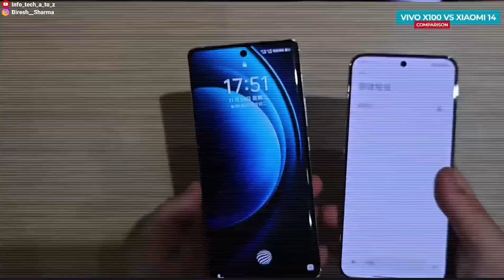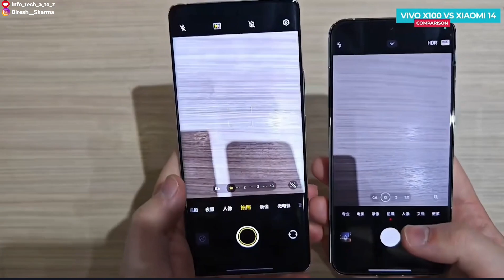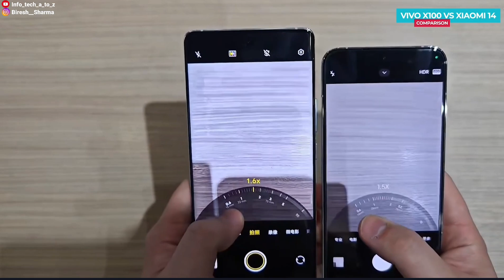Vivo X100 Vs Xiaomi 14 Compression 🧐 launch in india December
Vivo x100 vs Xiaomi 14 Compression Dhona Phone Kaphi tagda 🔥 Vivo x100 Mein Meditak Dimensity 9300 ka Processor hai aur Xiaomi 14 mein Snapdragon 8 Gen 3 ka Processor hai

We Will Bring More Videos Like This

Tags 👇
Search Keyboard 👇
vivo x100 pro vs xiaomi 14 pro
xiaomi 14 pro vs vivo x100 pro
xiaomi 14 pro
vivo x100 vs xiaomi 14
vivo x100
xiaomi 14 pro vs x100 pro
xiaomi 14
vivo x100 vs
xiaomi 14 vs vivo x100
vivo x100 pro 5g
pro 14 xiaomi vs x100 vivo
vivo x100 pro vs 14 xiaomi
xiaomi 14 ultra vs vivo x100 pro +